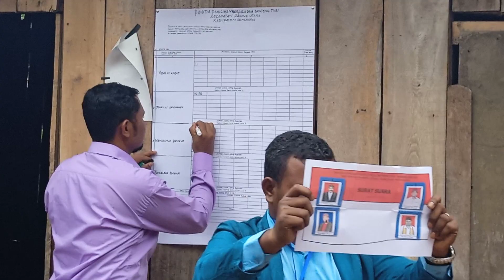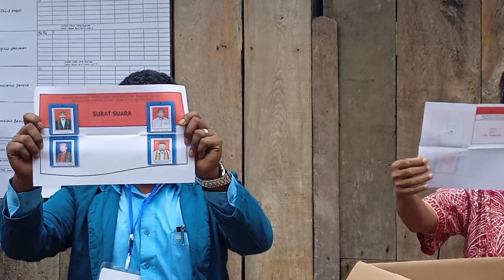TEO JUMAN MENANG TELAK DI TPS 003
Pemilihan kepala desa Benteng Tubi telah di lakukan dan calon Teo Juman nomor urut 2 menang dengan suara 366 unggul atas 3 pesaingnya.